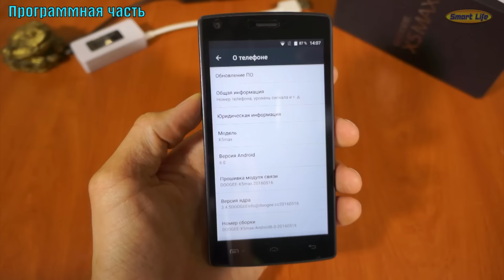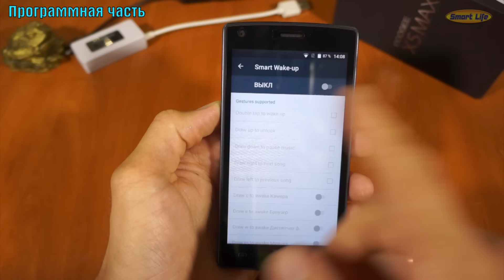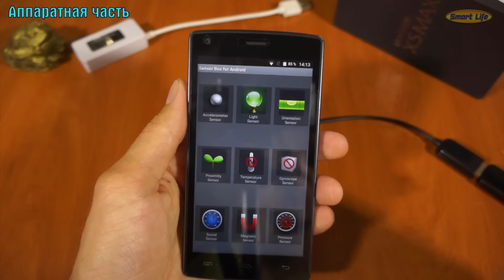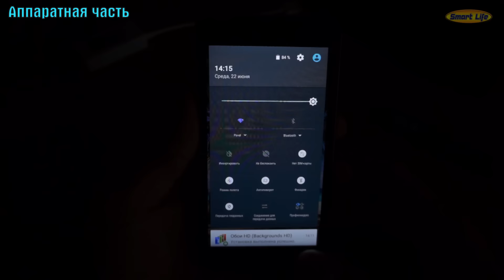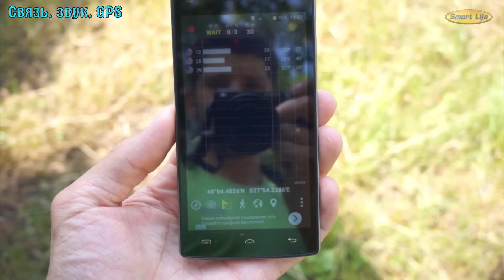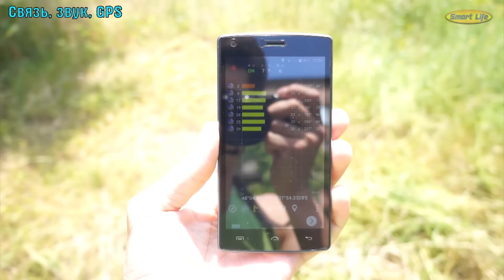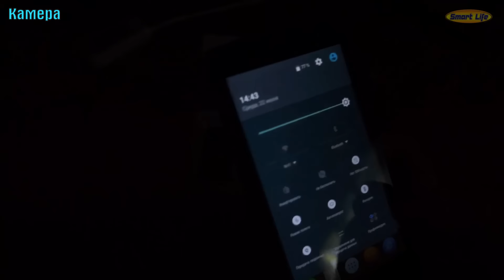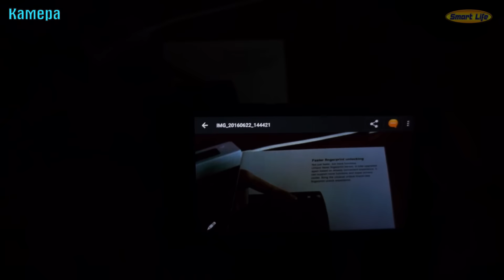Doogee X5 MAX обзор отличного долгожителя за 65$!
Акция! DOOGEE X5 Max US $57.99
Cамый большой кэшбек на рынке! Сам пользуюсь, и Вам рекомендую! И присоединяйтесь к партнёрской программе
Технические характеристики:
ОС : Android 6.0
Процессор: MTK6580 4 ядра 1300 МГц
Размер экрана: 5.0 дюймов
Разрешение: HD 1280 x 720 пикселей
1ГБ ОЗУ
8ГБ ПЗУ
Задняя камера: 8.0 МП светодиодная вспышка
Фронтальная камера: 8.0 МП
Батарея: 4000 мАч (Реальные 3700)
Сим карта: Две Сим карты
Особенности:  Wifi, акселерометр, GPS.
Сеть: 2G: GSM 850/900/1800/1900 МГц 3G: WCDMA 850/1900/2100 МГц